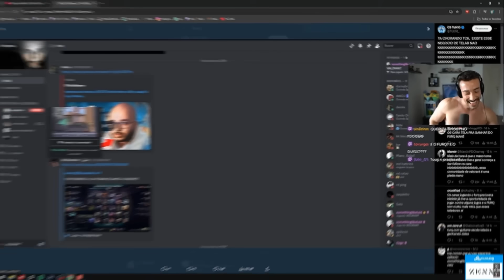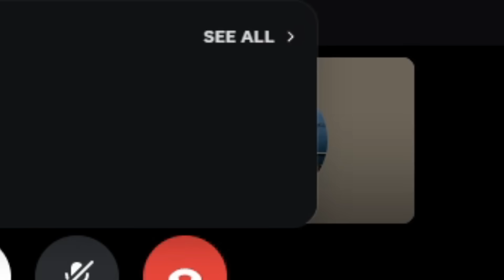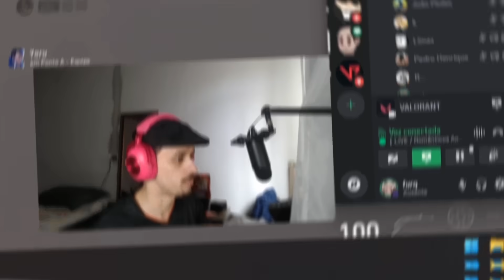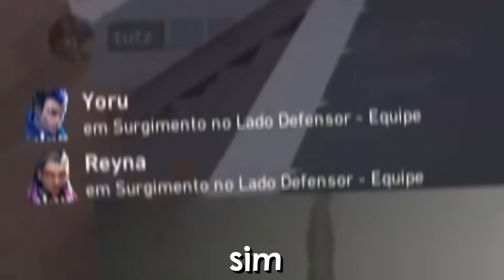ME INFILTREI NA MAFIA DOS PDLs - TAPA MAFIA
a mafia dos PDLS não vai vencer!

Sociais🔔

Resolution: 🤠
1920x1200
Low Graphics

Sensitivity:
0.5 800dpi

Main Crosshair: 0;P;c;1;o;0.676;f;0;0o;4;0a;1;0f;0;1b;0